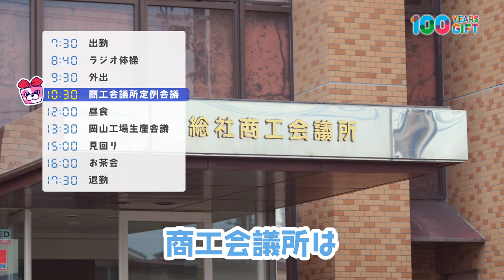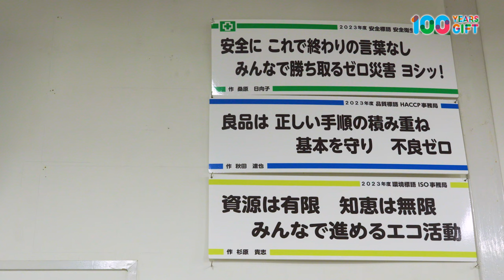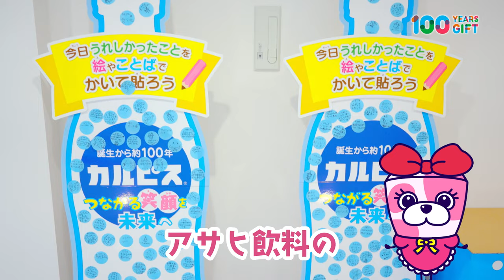100 YEARS GIFT #8：『工場長の一日に密着！』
アサヒ飲料 100 YEARS GIFT
〜100年先の未来へ、ワクワクと笑顔のギフトを。〜

“長い時をかけて、人に、社会に、価値あるものをつないでいく。”
そんな使命を「未来へのギフト」として、ギフトボックスの妖精(?)であるワックーとニコが様々なことを取材・発信していくチャンネルです。

【File 8】
『工場長の一日に密着！』
第8回目は、アサヒ飲料で一番歴史のある岡山工場に潜入したニコが工場長の一日に密着取材！
普段なかなか見ることのできない工場の裏側を大公開。
社員の働きやすい環境づくりや安全のための工夫など、
工場トリビアに注目です！